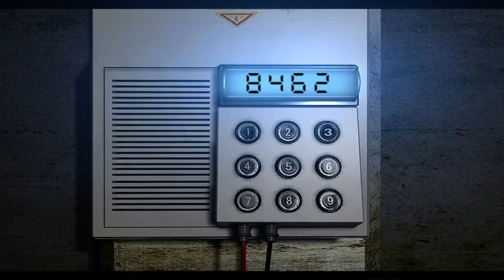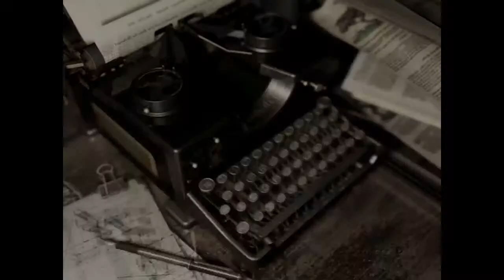RE first run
Drizzy have collaborated with many producers and artist over the houston area. Some of his projects consists of works with FDAmusic, DSD1, Rellik Records, Migh High Money Mafia aka MHMM , TSF and Rellik Records. Not to mention collaborated with grammy nominated producer Lex luger aka TMOG and JunetheJenius. email for serious inquiries ig:drizzyfnmadeit Thanks for all y'all support! Stay blessed...